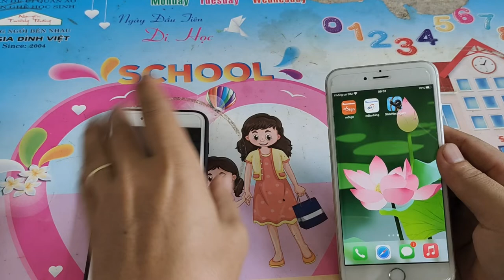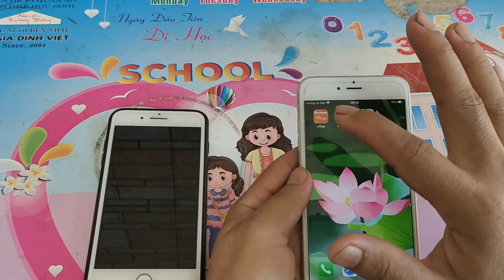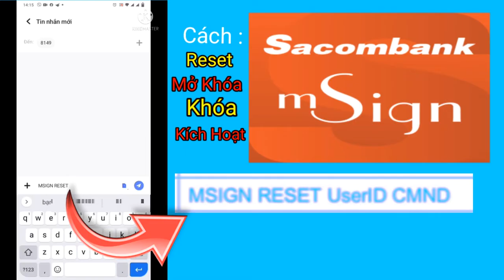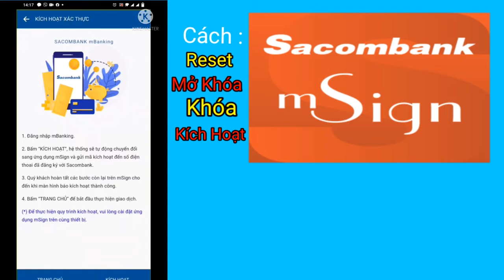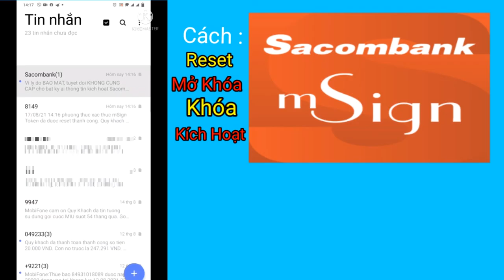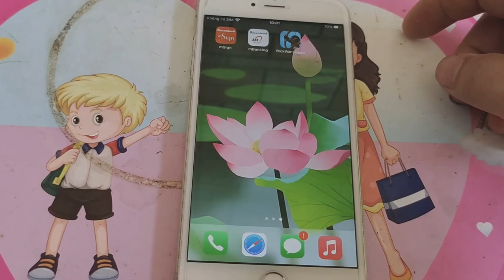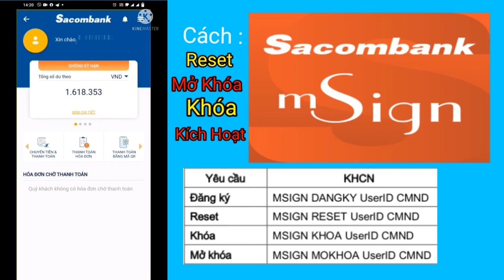Cách mở khóa , khóa, kích hoạt,reset MSIGN Sacombank |mbanking#Sacombank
Cách kích hoạt, khóa mở khóa,reset MSIGN Sacombank